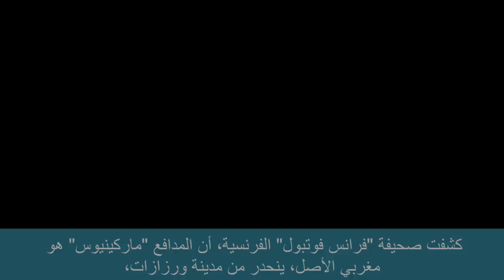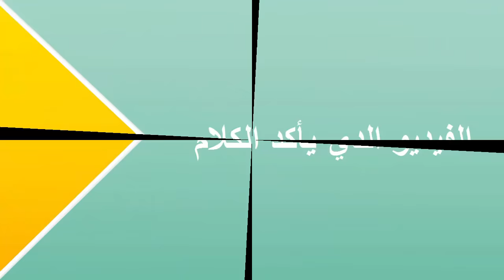هل تعلم ... ماركينيوس نجم المنتخب البرازيلي "مغربي" الأصل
ماتويدي, ماركينيوس, منتخب المغرب, ماركينيوس مغربي الأصل, مغربي, تصريح ماركينيوس نعم انا مغربي, كأس افريقيا, ردة فعل ماركينيوس

هازارد الى ريال مدريد l  أفضل ما قدمه في مسيرته مع شيلسي